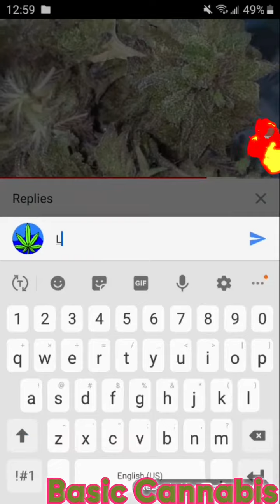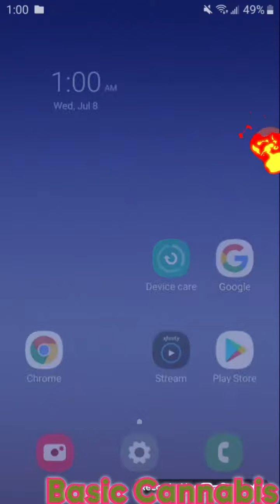YouTube block deleted my own comment.